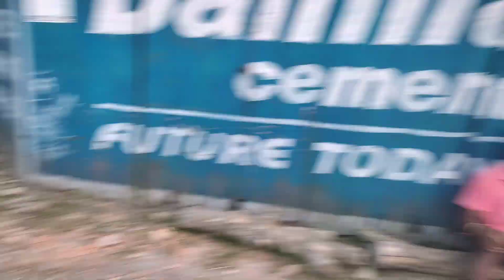Best MTB Bicycle Under 10k 😱🔥| Value For Money MTB- Bicycle